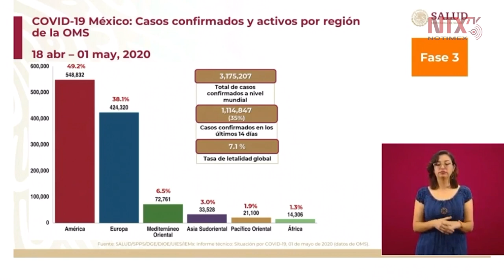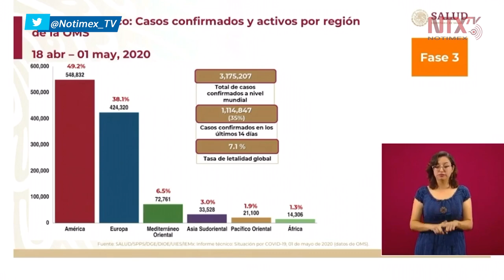América con 49 por ciento de casos activos en el mundo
El doctor José Luis Alomía informó que sólo el 35% de casos confirmados a nivel mundial se mantienen activos.